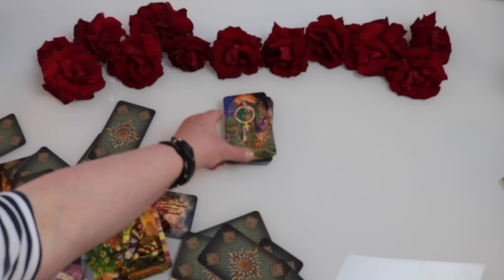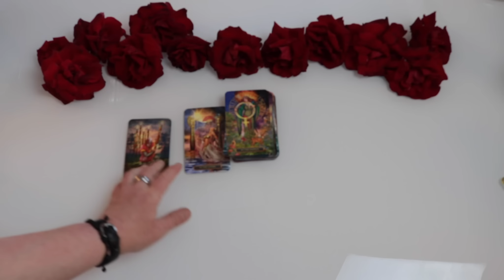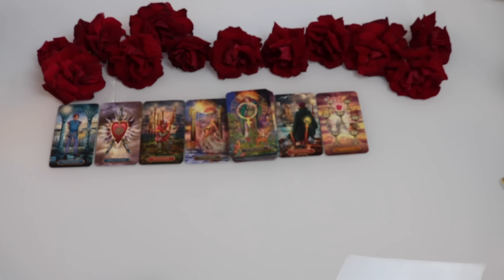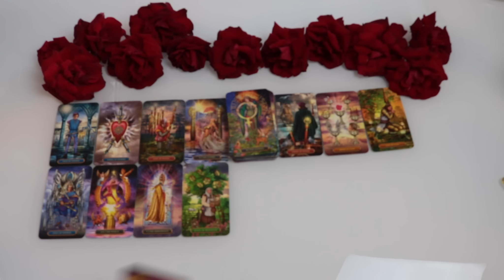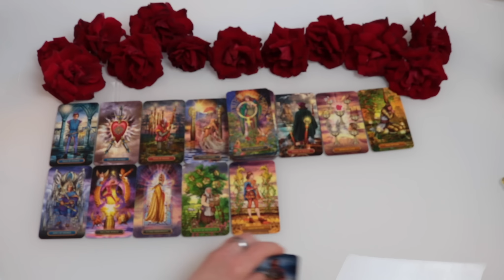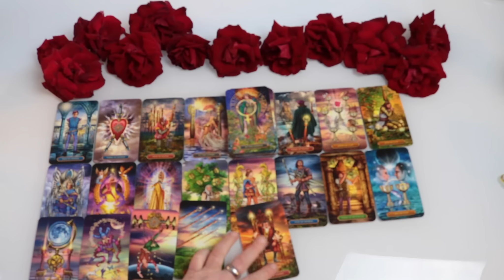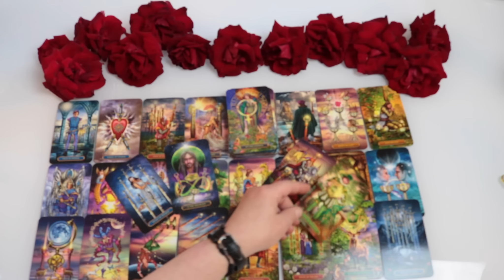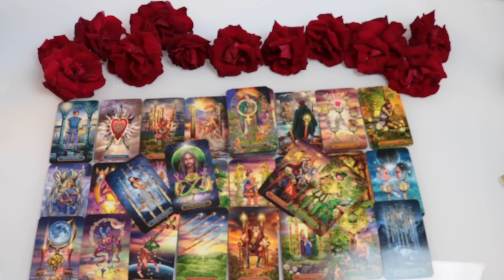Radikális válltozások (Lélektárs) Portál